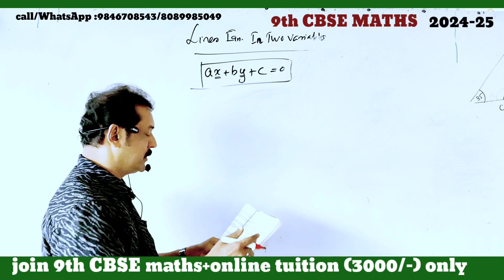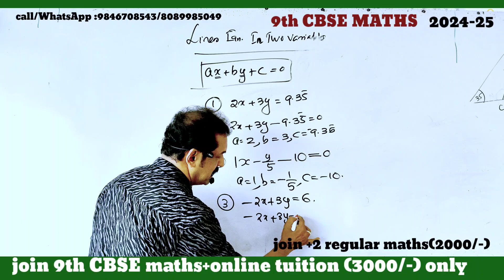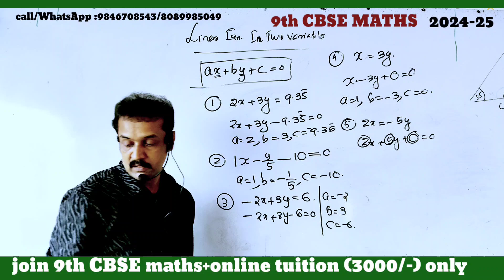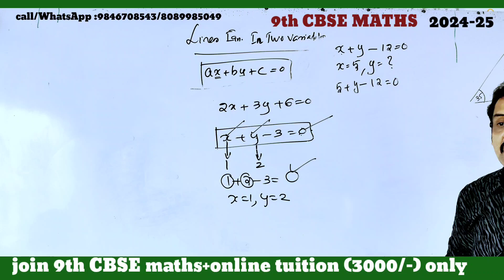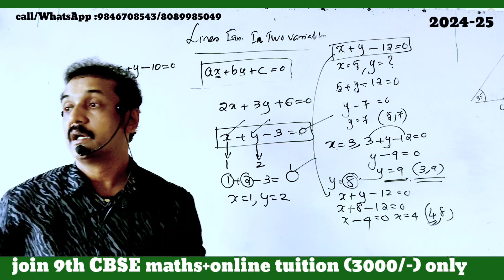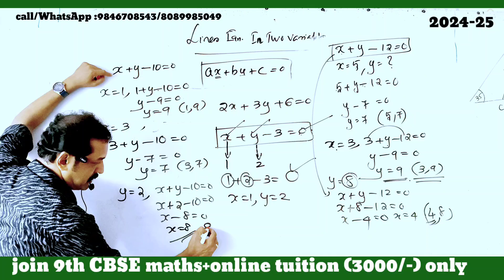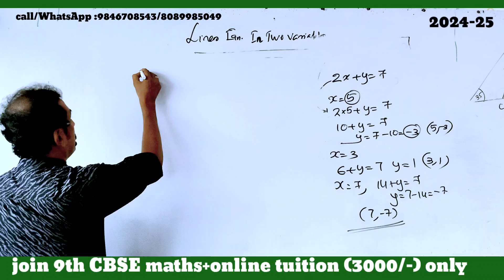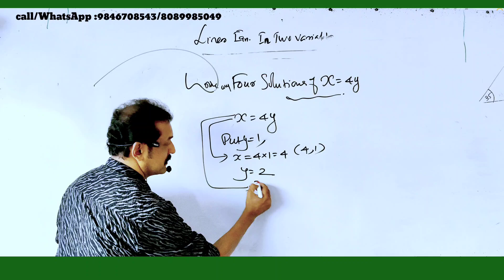cbse class 9 | maths | linear equations in two variables | extra questions from linear equations in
join sslc maths online :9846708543
simple methods
 angle in
CBSE 10 mathematics polynomials| 9th Kerala mathematics classes | pairs of equations classes